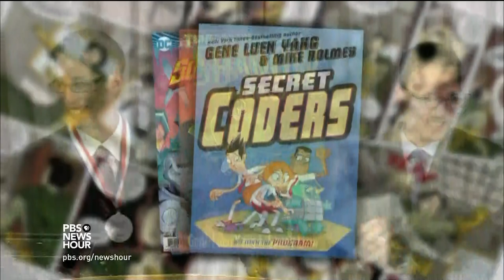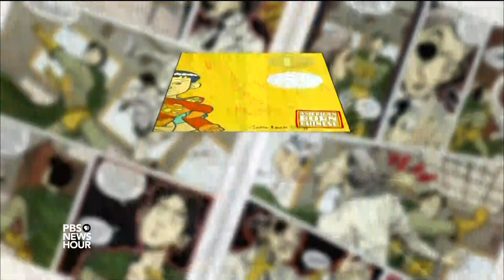This graphic novelist and reading ambassador tells kids to reach beyond their comfort zone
Graphic novelist Gene Luen Yang wrestled with his identity growing up, but he’s made the Chinese-American experience one of the main subjects of his critically acclaimed work. One of this year’s MacArthur Fellowship winners and the national ambassador for young people’s literature, Yang sits down with Jeffrey Brown to discuss his childhood, his love of coding and the feeling of being an outsider.